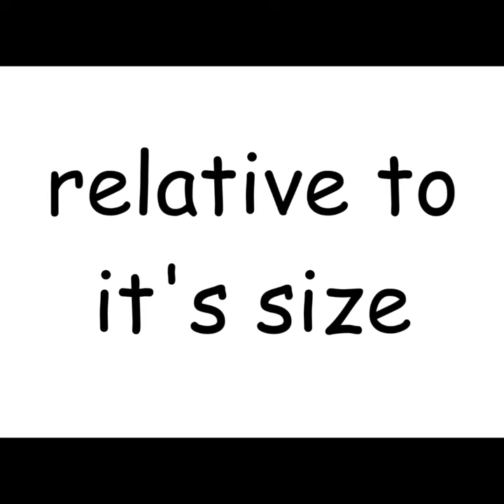Mind Blown: Medical Facts That Will Shock You | #3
In this video, we're going to take a look at four mind-blowing medical facts that will shock you! From the Amount of Muscles there are in the Human Body to the Discovery of Methylphenidate (Ritalin) to Sildenafil (Viagra) for Flowers and Valentine's day to the Amount of Mucus your body produces daily and how much Energy your Brain uses. These facts will surprise you, and maybe even make you think about medicine in a different way.

If you're interested in learning more about health and medicine, then be sure to watch this video!

After watching this video, you'll know more about medical facts than you ever thought possible!

XOXO,
Bruce 'ella